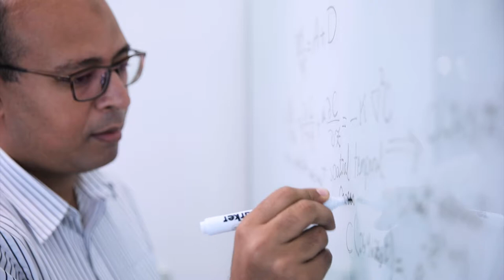A breath of fresh information to help diagnosis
A communications concept could pinpoint a person infected with a deadly, contagious virus in the middle of a crowded airport.

Human breath carries a breadth of information, and KAUST research scientist Osama Amin has partnered with KAUST's Mohamed-Slim Alouini and Basem Shihada and colleagues Maryam Khalid and Sajid Ahmed at Information Technology University, Pakistan, to harness that information.

Scientists have already found ways to extract information about the human body from breath. The breathalyzer, which estimates blood-alcohol levels, was invented in the 1950s. More recently, clinicians have been using breath samples collected from patients to detect viruses, like human influenza, or even to diagnose cancers, like breast and lung tumors. Almost 1,000 volatile organic compounds have so far been identified in healthy human breath, which vary depending on health, age, diet, sex, body fat, height and lifestyle.